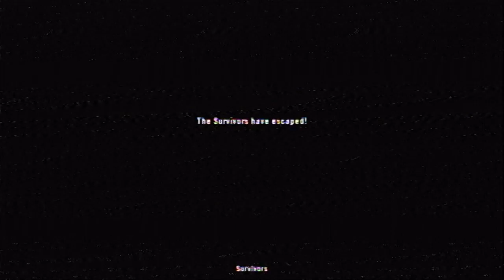Left 4 Dead 2 - Dead Center (Capture Test)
Native Xbox 360 AV Capture

* The audio is very de-synced